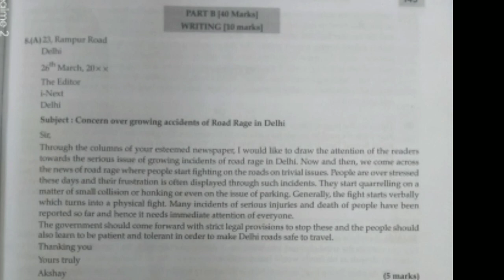Letter To Editor Class 10 | Formal Letters | Score Full 🤑 Marks 🤑 | Educatish